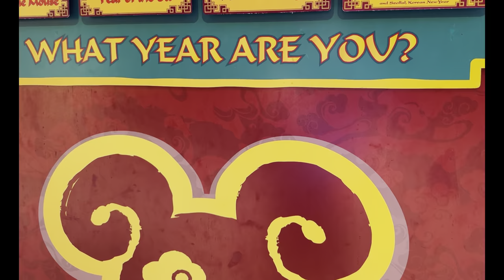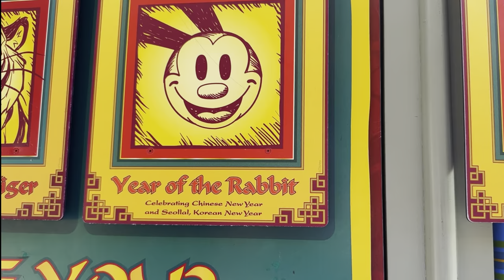Oswald the Lucky Rabbit is Back at DCA